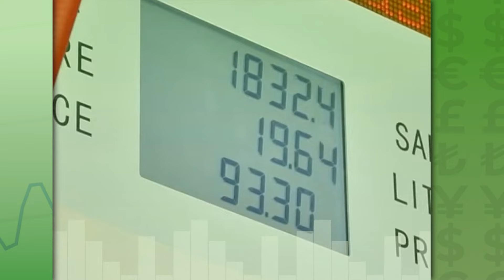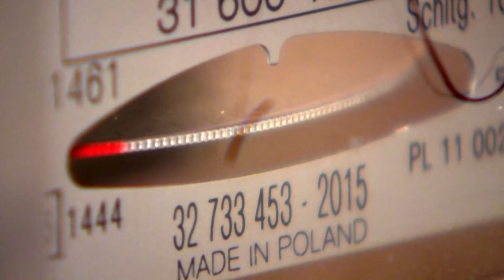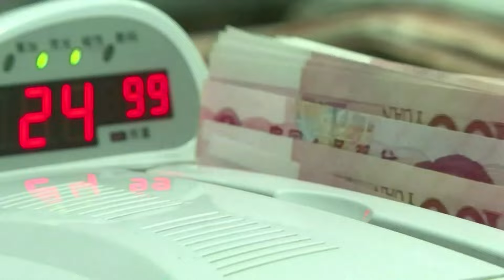Skrót informacji gospodarczych 22-07-2024 | Ekonomia Raport Flash